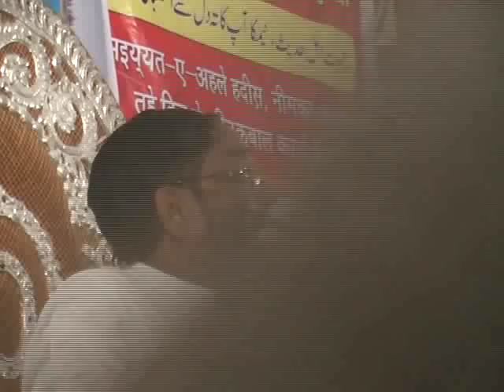Ikhtelafi Masail Ka Hal | Allama Jalaluddin Qasmi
میوات،ہریانہ میں شیخ جلال الدین قاسمی حفظہ اللہ کا پہلی بار پروگرام۔الحمد للہ اس بیان میں شیخ نے تقریباً ۳۵ حدیثیں بیان کی ہیں۔بہت ہی عمدہ بیان ہے اور اختلافی مسائل کا قرآن وحدیث سے حل بتایا ہے.